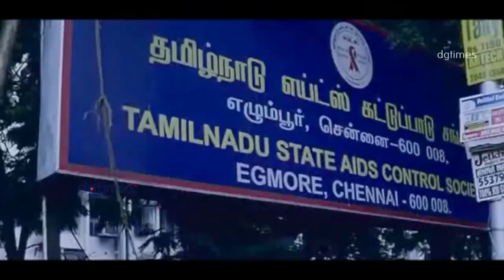என்ன புது பிகரோட வந்துருக்க... | ஆட்டம் | AATTAM | Movie Part 12